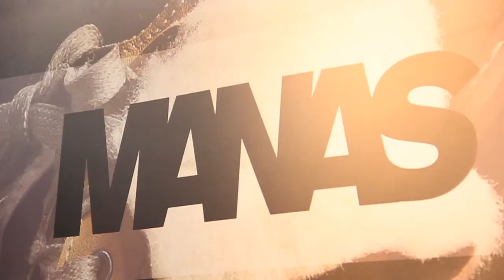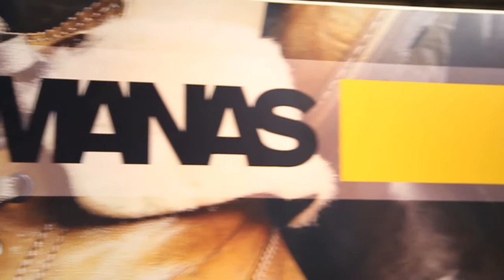MICAM Milano | Manas | Footwear Exhibition | March 2013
Manas at Micam Milano, the most important italian shoe fair and the most popular international footwear showcase.
theMICAM: WHERE DREAMS BECOME FOOTWEAR
The most important event for the footwear business is taking place in Milan on March 3-6 Fiera Milano Rho, with the best fall/winter 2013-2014 collections in the world.